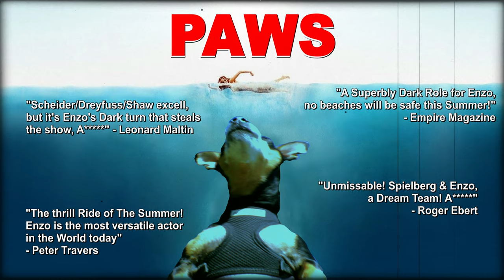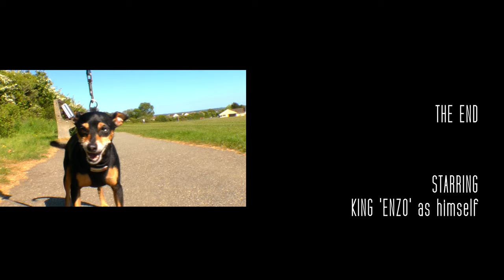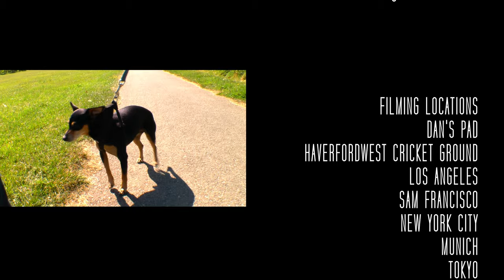KING ENZO MOVIE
A short film focusing on the legendary Min Pin, "King Enzo", who legend has it, has starred in over 100 Movies, in his award winning career.